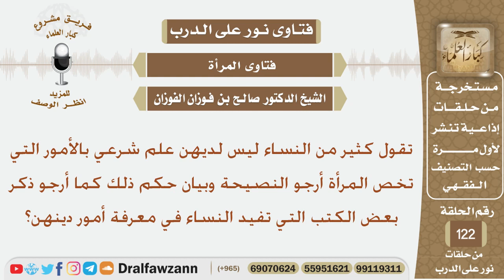أرجو نصح النساء اللواتي ليس لديهن علم شرعي بالأمور التي تخص المرأة وذكر بعض الكتب التي تفيدهن...؟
نص السؤال:
تقول كثير من النساء ليس لديهن علم شرعي بالأمور التي تخص المرأة
أرجو النصيحة وبيان حكم ذلك كما أرجو ذكر بعض الكتب التي تفيد
النساء في معرفة أمور دينهن؟
السيرة الذاتية :
للاشتراك في قناة الشيخ صالح الفوزان

رئيس الفريق
لمشروع كبار العلماء